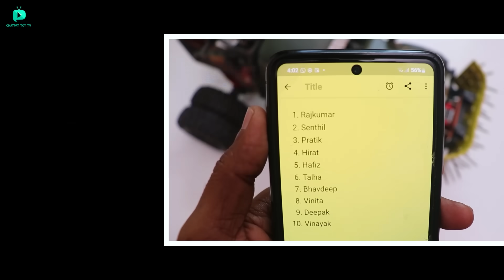RC Tochan King With Sharp Spikes Vs RC Ultimate Truck - Chatpat toy TV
Hello guys aaj maine zombie hunter truck john deere tractor aur traxxas ultimate truk ko upgrade karke sharp spikes lagadiye hai